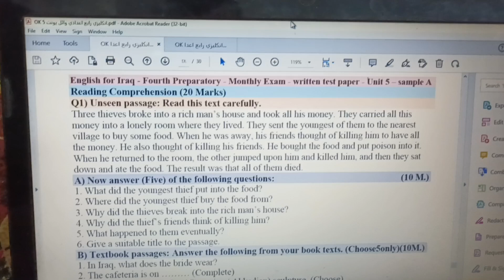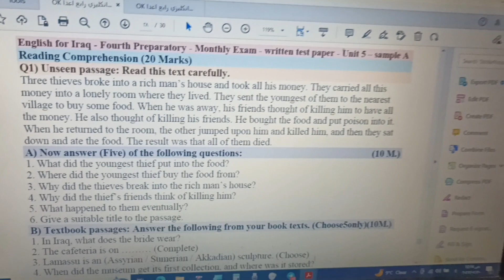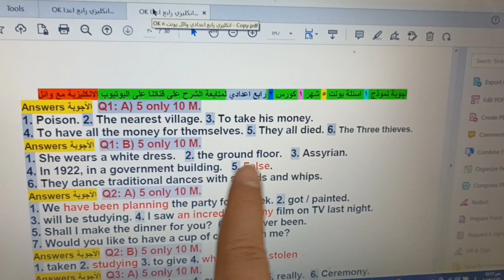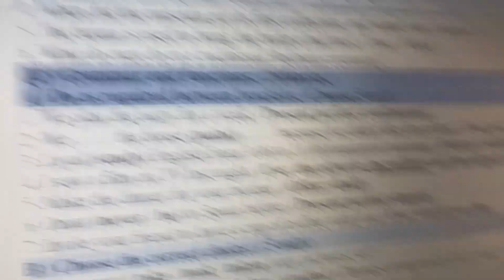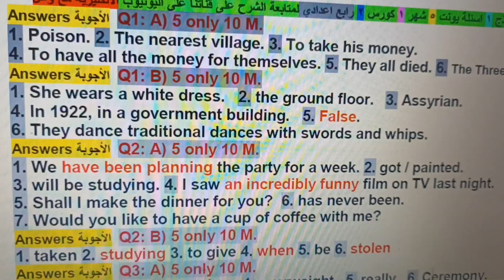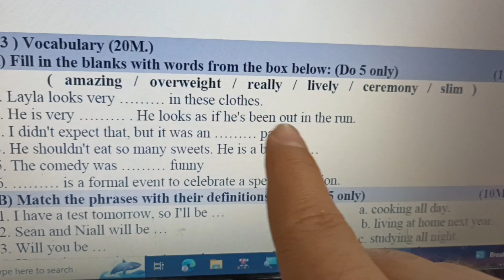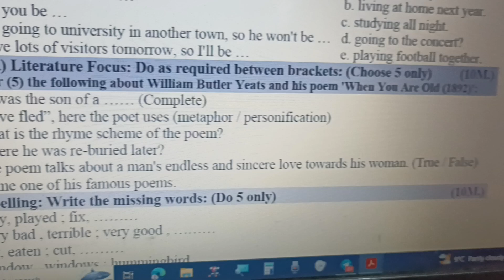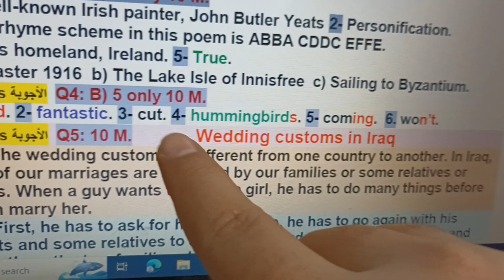ملزمة انكليزي رابع اعدادي شرح يونت 5 درس اختبار و حل نموذج 1 اسئلة امتحان صفحة كتاب ملون 57 ونشاط 91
نرجو إرسال نسخة من أسئلة إمتحانكم الإنكليزي

+03:00 GMT
20:00

التعليم الالكتروني
تابع تنجح
ادرس بالبيت
الدراسة بالبيت